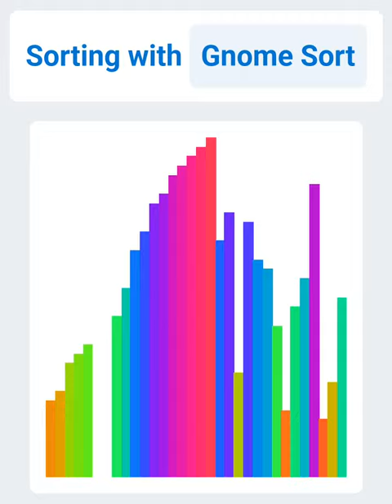Sorting with Gnome Sort | Sorting Algorithms Visualized.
Gnome Sort description: Cocktail Sort sweeps across an array picking up the tallest value and moving it to the right. Than the sort switches to picking up the shortest value and moving it to the left. This process repeats.Gnome Sort example: During an earthquake, everything from a store's spice aisle were knocked down. The store had sorted the spices by bitterness. You start at one side of the aisle and collect the most bitter spice and place it on the shelf, than you walk to the other side of the aisle and collect the least bitter spice and place it on the shelf. As the spices reach the center, you should have it organized.